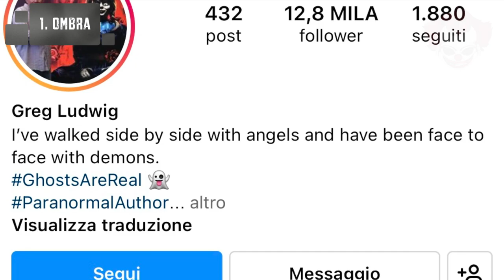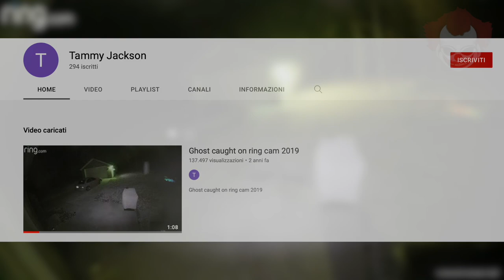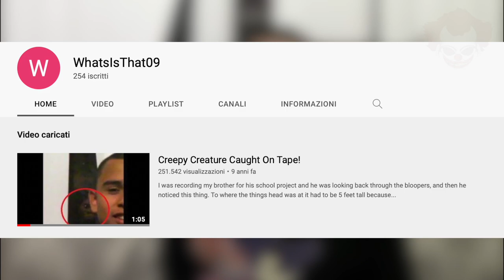Video SPAVENTOSI dal Web EP.2